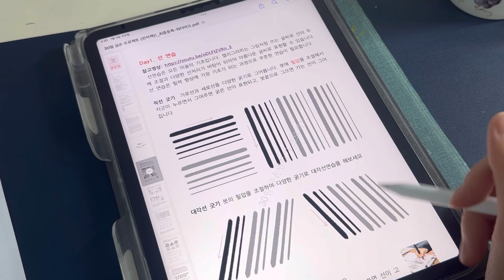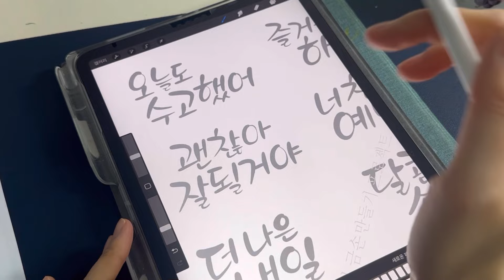[기진쌤의 캘리그라피 워크북] 30일 금손만들기 프로젝트 PDF 전자책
[30일 금손 만들기 프로젝트]

안녕하세요~~ 기진쌤입니다~
2024 새해 복 많이 받으세요~~🧧🧧🧧
더 나은 글씨를 쓰고 싶은 모든분들 또는
처음으로 캘리그라피를 접하시는 분들이 쉽게 따라 쓸 수 있는 실전 예문을 통해
다양한 글씨의 표현 방법을 배워보고 매력적인 글씨를 쓸 수 있게 도와줍니다

PDF 전자책으로 여러분들이 여러번 반복해서 연습해주실 수 있고 관련 동영상 링크도 연결을 해놓았어요~
30일동안 꾸준히 연습하다 보면 구도와 필압조절 등 다양한 캘리그라피 활용법을 배우고 익히게 됩니다
30 뒤 놀라운 글씨변화를 경험해 보세요🥰